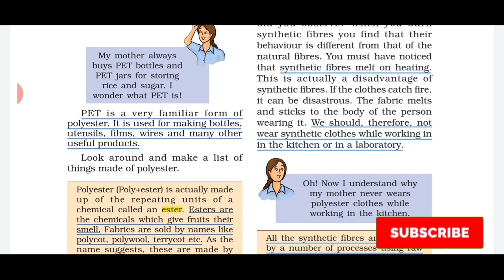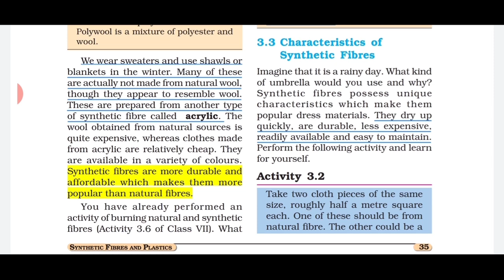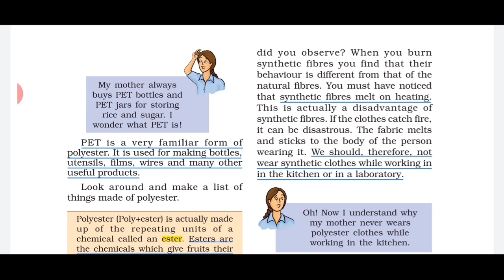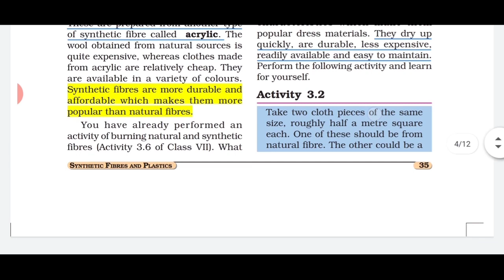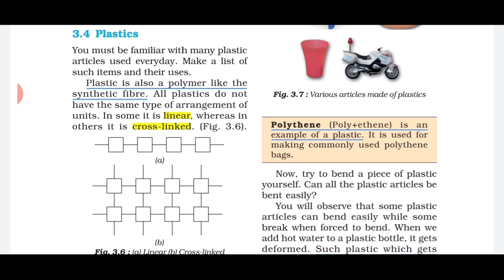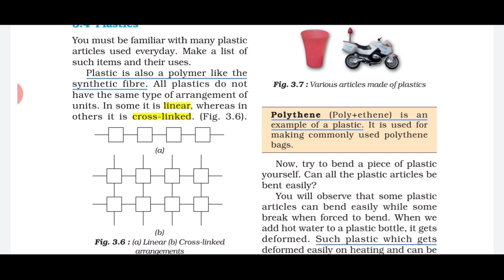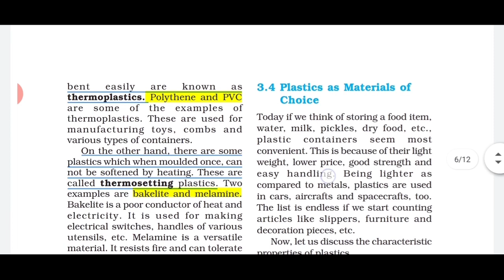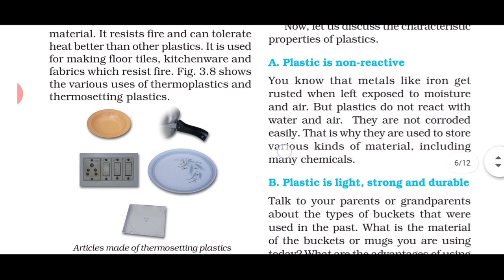Class 8th Ncert Science | Ch-3 : Synthetic Fibres and Plastics | Hindi Explanation (Part-2)